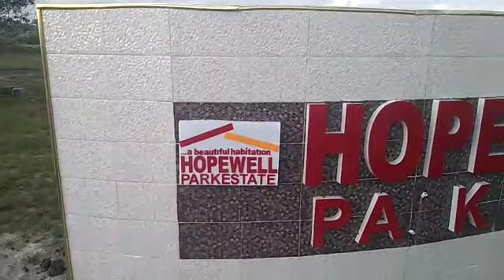Land For Sale In Lagos Nigeria with Approved Document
Ad details
Hopewell Park Estate* located in between The multi-billion dollars Dangote refinery and the La Campagne Tropicana Resort. This Safari like view of the estate makes it a place to resort. Bounded by the Atlantic Ocean to the south and Lagos lagoon to the north, it's a few minutes walk to both water fronts. The land has excision, has a beautifully designed layout, free from acquisition and it's dry. Each plot is 600sqm, sold for N2.5m a size which is enough to build 3 bedroom twin-duplex. Your investment in Hopewell Park Estate is sure to appreciate by 100% yearly. While the estate is conceived to be gated we offer facilities like, road network, drainage, green area, electricity etc
Installment payment plan for *Hopewell Park Estate*
1. 0-2 months N2.5m
2. 3-5 months N2.8m
3. 6-10 months N3.2
*NOTE: Initial deposit of N1m for all categories*